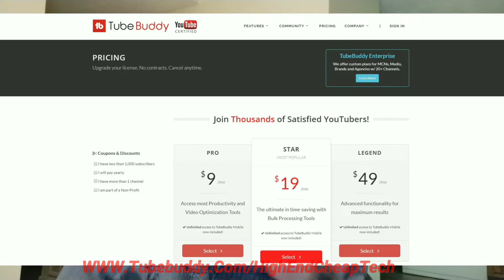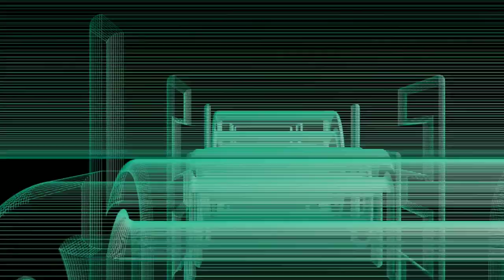Happy New Year 2020 And Final Conclusions On The Nuu G3 And More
In this video we discuss the final results on the NUU G3 and lots more channel news. Please watch the whole thing folks! This video was shot on the Xiaomi MiA2 and edited on the MiA2 phone. If you are a creator look at the description below and check out tubeBuddy if you have not tried it yet!

Videos or Links mentioned in this video:
The Xiaomi MiA2
DJI Osmo Mobile 3
Zeadio Mini Tripod
Tudia LINN Case For NUU Mobile G3
MPow Selfie Stick/Tripod